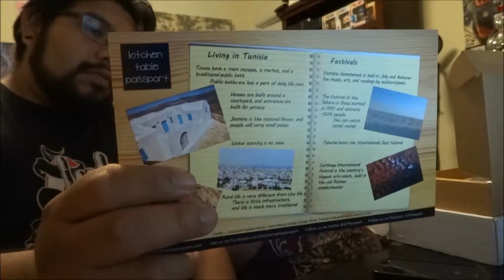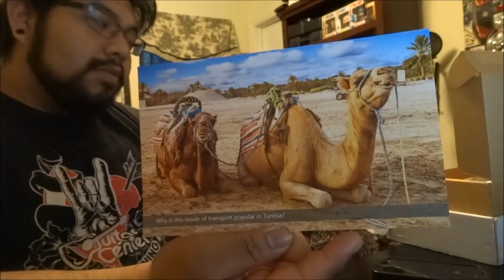Kitchen table passport July 2015